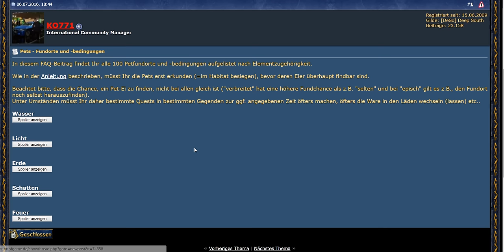Shakes and Fidget neben WOW Legion zocken wird eng